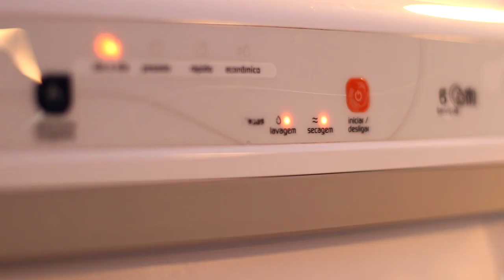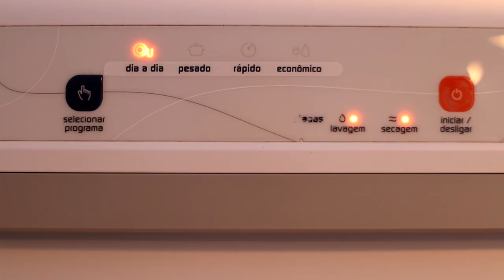You Only Live In The Dishwasher - Dishwasher Cover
Recorded using the dishwasher like sounds. She's been working a lot since the beginning of the social distancing.

Original song name:
The Strokes - You Only Live Once